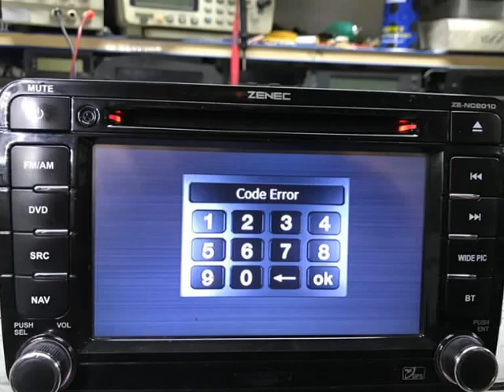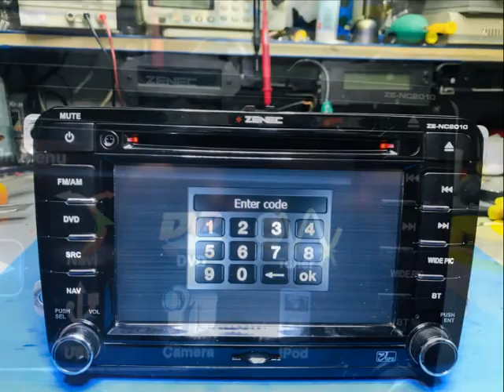VW ZENEC NC-2010 MULTİMEDYA ŞİFRESİ AÇILIR